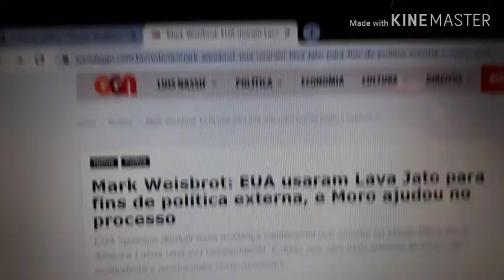Mark Weisbrot: os Estados Unidos usaram a lava jato e o traidor Sérgio Moro para golpear o Brasil!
*Acesse para colaborar com boa vontade o Canal

*O jornalista André Neves Sampaio entrevistou o economista e jornalista americano Mark Weisbrot. “Os Estados Unidos usaram a Lava Jato para atingir um “objetivo da política externa, que era se livrar de Lula e Dilma Rousseff e avançar um pouco mais no processo de “demolir” a independência dos países latino-americanos que não estão alinhados com o governo norte-americano. É o que avalia o economista e pesquisador norte-americano Mark Weisbrot”.

*Dom Orvandil,  neste vídeo, concita o povo brasileiro à resistência e à luta para libertar o Brasil das garras e  interesses mesquinhos e podres dos senhores da guerra nos Estados  Unidos.